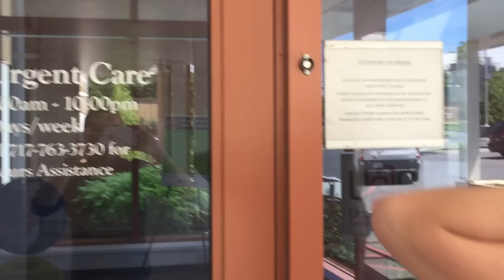JESSIE GOT HEAD SURGERY | CTV3 - Day 21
Well...sort of.

"Afternoon-y" | Holy Spirit Urgent Care | Head Surgery | Inside Out

SEND US CARE PACKAGES/FAN MAIL/COOL STUFF:
Hamilton Baptist Church
16 East Colonial Highway
Hamilton, VA 20158
(We'll be there on July 1st!)

For the next 60 days I will be traveling with 6 musicians on a cross-country tour, performing almost every night in churches, camps, and outreach ministries across the nation... and I'm bringing you at home along for the journey!